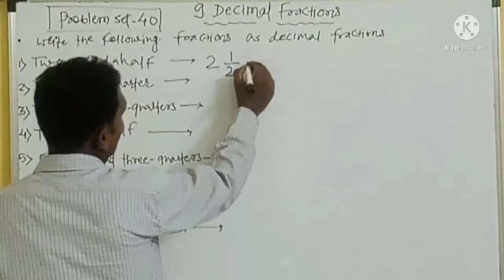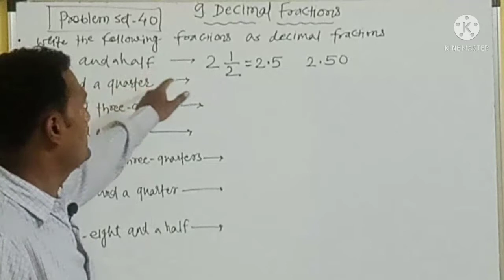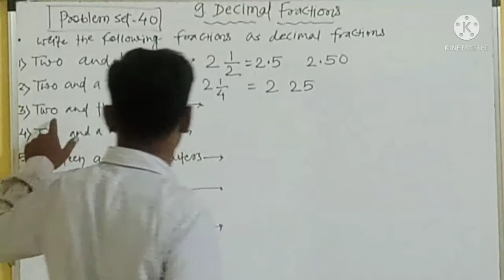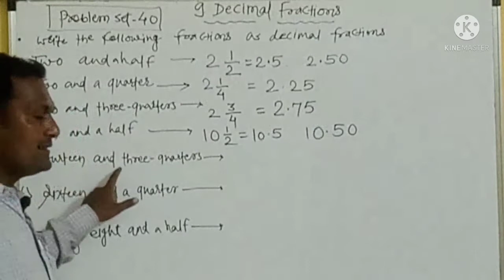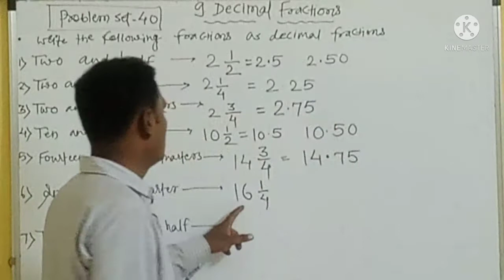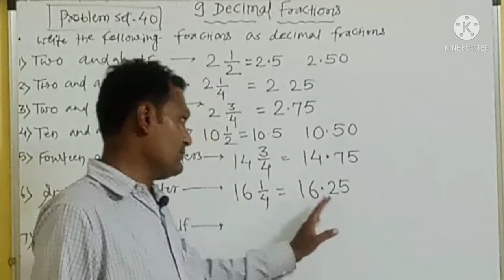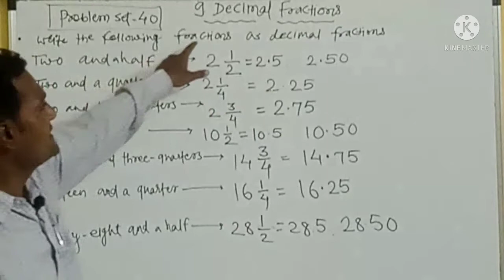Chapter number 9|Decimal fraction s|problem set 40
Stateboard#5thclass#chapternumber9#decimalfractions#problem set 40